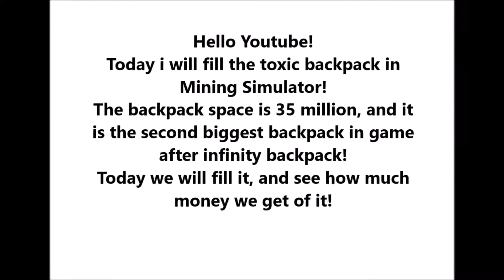FILLING TOXIC BACKPACK | MINING SIMULATOR (ROBLOX)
Hello Youtube! Today we will play Mining Simulator and fill the toxic backpack!
Lets see how much money we get when we sell the whole backpack full of ores!
- Have video idea what you would like to see on my channel? Comment, thank you! :)
FOLLOW THESE RULES:

1. Follow me in Instagram (link always in description).

2. Follow me in Roblox (username McMaka666).

Send the proof to me by Instagram private message.

4. You need to do some kind of videos to get shoutout.
I CANT GIVE SHOUTOUT TO CHANNEL WHERE IS NO VIDEOS!

5. Send me PRIVATE MESSAGE in Instagram to ask shoutout.

6. Everyone gets shoutout only ONCE.

7. When you have sended message, wait me to answer it.

8. When i see your message, i tell you can you get shoutout or not.
(checking do you follow me in Instagram and Roblox)
(+ i also check your channel, if there is no videos I CANT DO shoutout!)

9. When im done, i tell you which video you get shoutout.

10. Wait me to do the video where i have promised your shoutout.

(If you have problems with the copyright, please message it to me in Youtube or in Instagram,
before making report of my videos.)